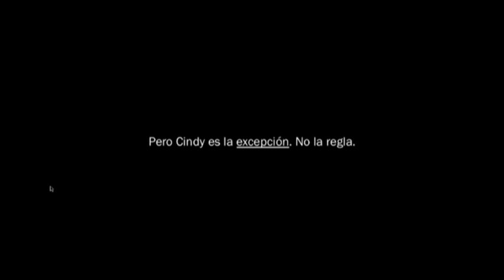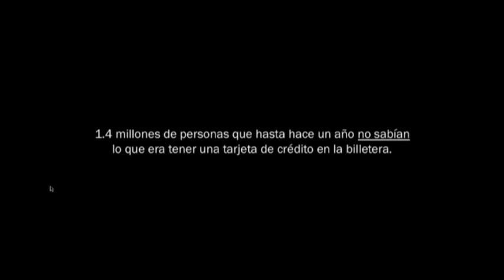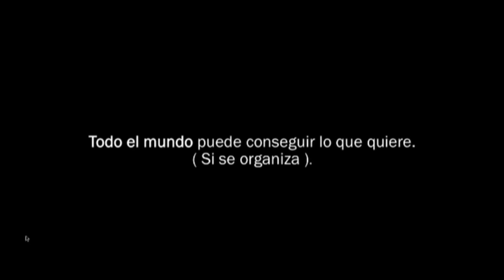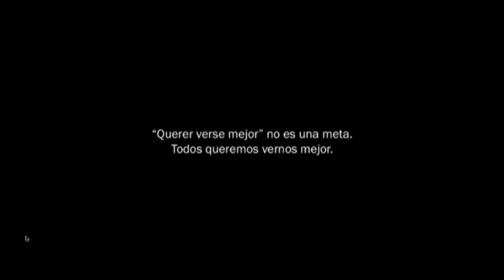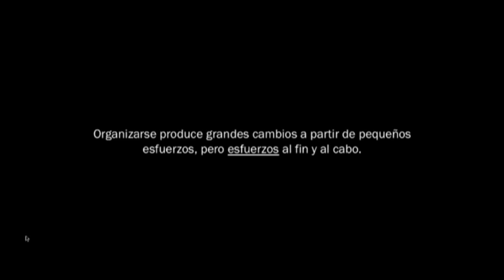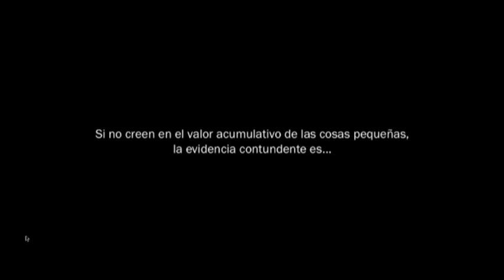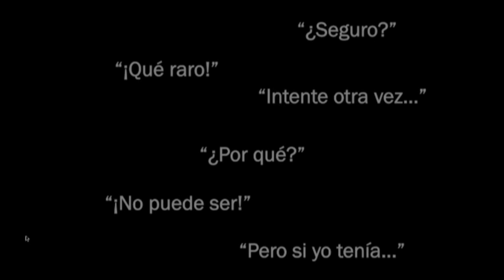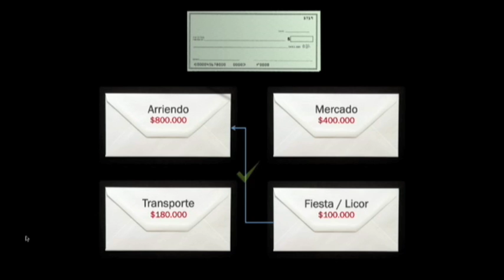Más plata, menos pesos: Rodrigo Reyes at TEDxBogota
TEDxBogotá 2012 "Del Dicho al Hecho"

Rodrigo Reyes
Comunicador Social de la Universidad Javeriana con énfasis en Publicidad, desde las agencias de publicidad ha sido siempre un defensor del consumidor y un creyente de que las marcas pueden tener un impacto positivo en la vida de la gente. Actualmente es director de Social Business en Sancho BBDO y socio de Rocket.com.co, una plataforma online gratuita que le permite a las personas conseguir más rápido lo que quieren organizando sus finanzas personales. Sostiene firmemente que realizando pequeños esfuerzos financieros en el día a día, cualquier persona puede conseguir lo que quiere.

Cada nueva noticia sobre la crisis económica mundial hace más evidente que la educación financiera es tan importante como la educación sexual y que debería enseñarse desde el jardín infantil. En Colombia solo durante el último año casi un millón y medio de personas comenzaron su relación con el sector financiero, muy probablemente siendo analfabetas financieros.

El sueño de esta charla es enseñarle a estas personas (y a todas las demás) que siguiendo 5 pasos prácticos pueden conseguir todo lo que quieren y mejorar la calidad de vida de ellas, de sus familias y de todo un país.